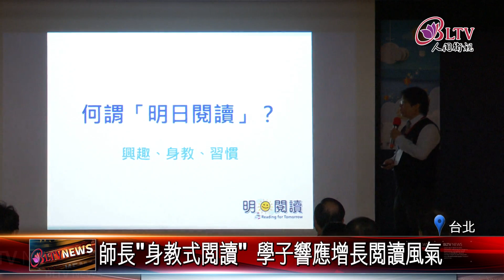20221213 1212明日閱讀日 5年逾七百中小學晨間閱讀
教育部推動中小學閱讀風氣，將每年的12月12日訂為明日閱讀日，這項活動今年進入第五年，全台有700多所學校響應加入，並且搭配活動還同時舉辦說書人比賽，超過500位小朋友報名參加。